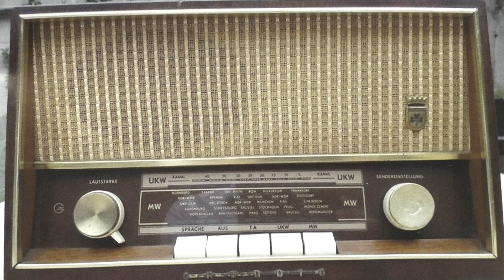Emilio Armengol y su banda Espanola: Violetta. (1965).